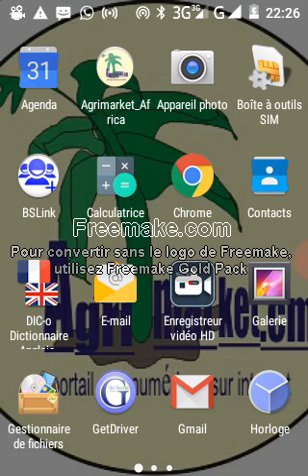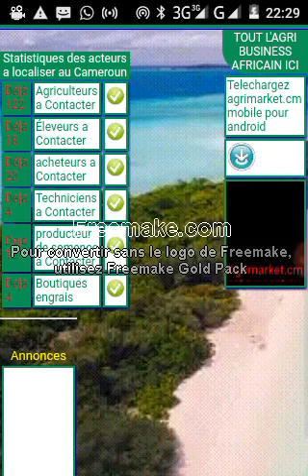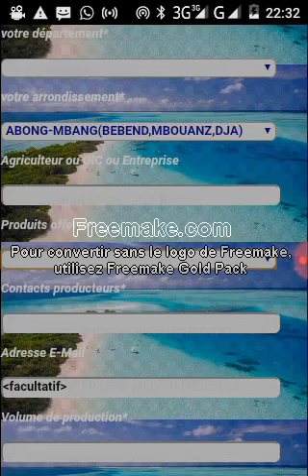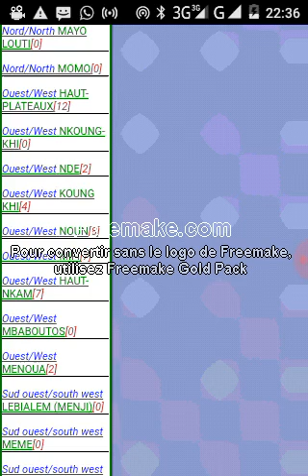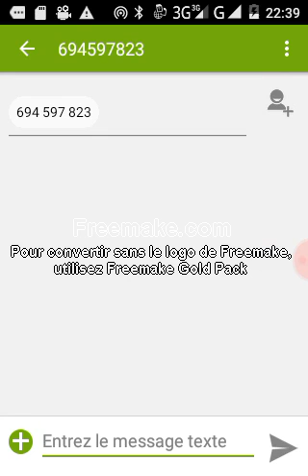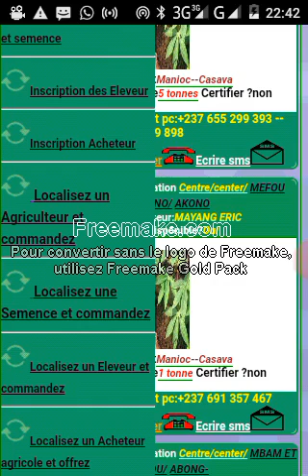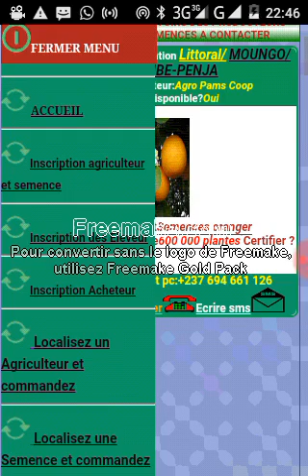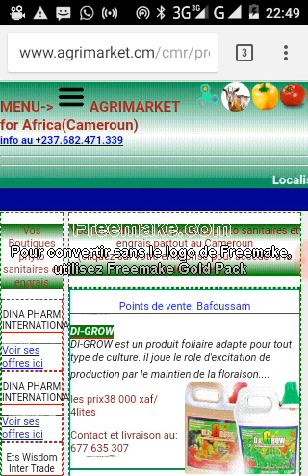Agrimarket: Comment ça marche?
Vidéo démontrant le fonctionnement de la géolocalisation des agriculteurs, éleveurs, semenciers et acheteurs d'Afrique AGRIMARKET